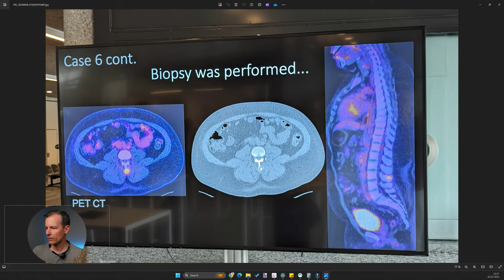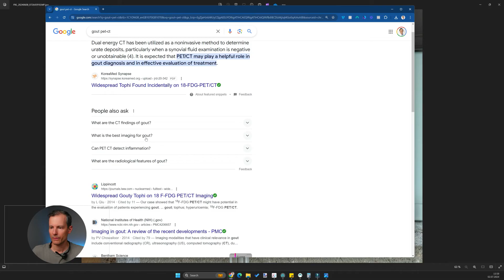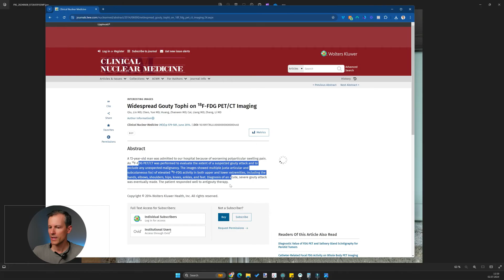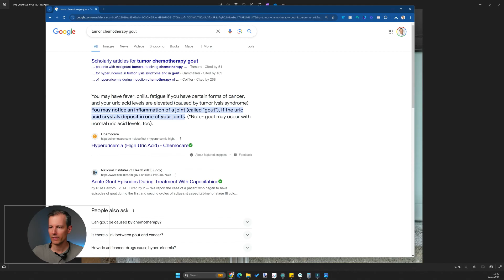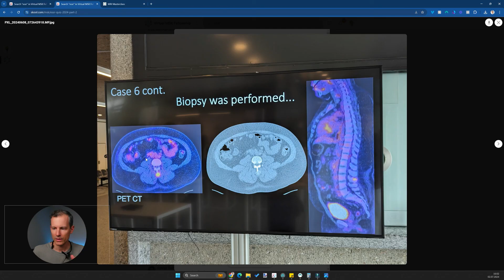This Lumbar Spine Lesion Tricked Me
VJNuXSL

📚 Join 2k radiologists in my free MSK community z8LRUKm

My Other Links:
Like the Youtube videos?